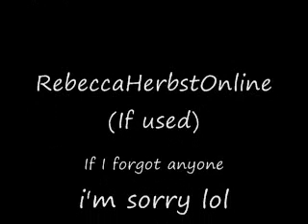Liason- Always On My Mind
Another Liason Video.